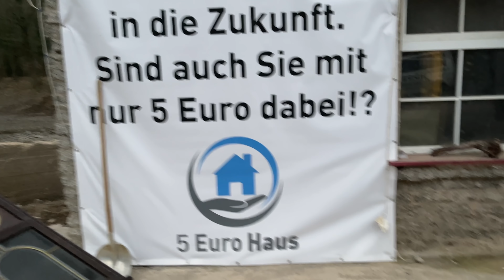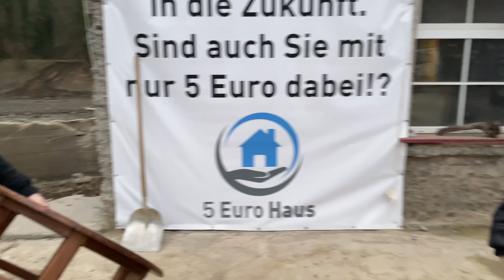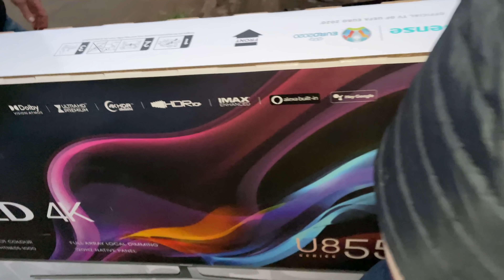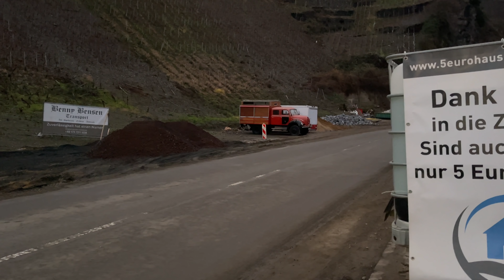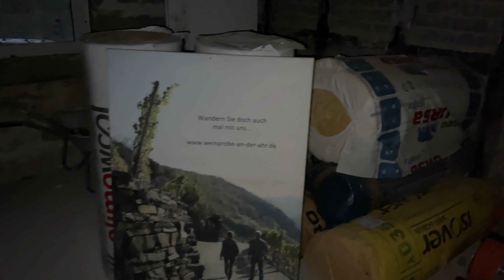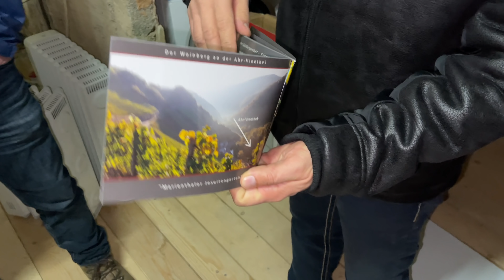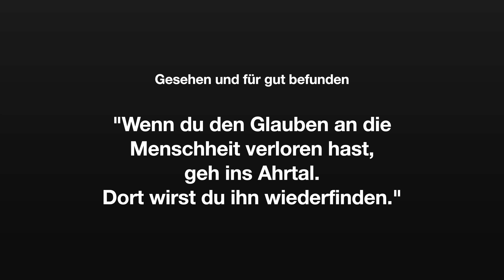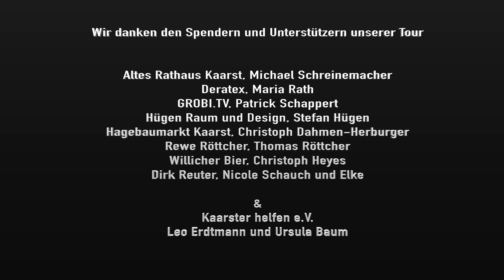Wie geht es Michael aus der Ahr-Vinothek, 5 Monate nach der Flut?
Michael wurde eine Woche vor der Neueröffnung seine Ahr-Vinothek durch die Fluten zerstört. Auch sein Weingeschäft in der Innenstadt von Ahrweiler wurde ein Opfer der Fluten. Wir unterstützen ihnen seit August mit Spenden und helfen damit beim Wiederaufbau. Denn 2022 soll die Ahr-Vinothek wieder eröffnet werden. Am 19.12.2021 waren wir wieder vor Ort und haben weitere Spenden überreicht. Dabei zeigte uns Michael den aktuellen Stand der Renovierungen.

Michael hat die folgende Online Seite, wenn ihr euch spontan eine oder mehrere Flaschen
AHRWein bestellen möchtet.

Wir danken euch für die Spendengelder, die von unserem Partner Kaarster helfen e.V. verwaltet werden und die zu 100 % bei den Menschen ankommen. Unseren persönlichen Aufwand wie Sprit zahlen wir aus eigener Tasche. Wir würden uns freuen, wenn ihr uns weiter unterstützt oder selber direkt vor Ort aktiv werdet. Es gibt noch viel zu tun. Es wird in der Region in den nächsten Wochen deutlich kühler und auch nasser und die Menschen haben ihre zerstörten Wohnungen noch nicht winterfest machen können.

Eine gute und informative sowie hilfreiche Facebookgruppe ist "Eifel für Eifel"
Hier bekommt ihr weitere Informationen über den Shuttle-Service.

Wir sammeln weiter.

"Wir" sind auch Nicole Schauch und Dirk Reuter, die in Zusammenarbeit mit Leo Erdtmann vom Verein Kaarst e.V. Geld und Sachspenden sammeln.
Die Not und der Bedarf an Güter des täglichen Lebens ist gross und viele Menschen haben sprichwörtlich nur noch die Kleider am Leib als letzten Besitz.
Wie und Wo kann ich Geld spenden?
Der Kaarster helfen e.V. engagiert sich seit 2015 in Kaarst und ist ein eingetragener, gemeinnütziger Verein. Spenden werden gerne auf folgendes Konto entgegen genommen:
Sparkasse Neuss
Stichwort Fluthilfe

Für Firmen, die Geld oder Sachspenden zur Verfügung stellen, können wir auch eine Spendenquittung ausstellen. Dies ist bei Sachspenden nur für Neuware möglich. Hier benötigen wir dann den Wert der Artikel.
Wenn sie oder ihr uns funktionsfähige gebrauchte Artikel wie im Video genannt, spenden möchtet, so haben wir eine Lagerfläche für die Annahme der Artikel an folgender Anschrift:
GROBI.TV
Industriestrasse 25 oder direkt Steinweg 8 auf der Rückseite des Gebäudes am Lagereingang.
41564 Kaarst
Werktags von 9 bis 18 Uhr
Samstag von 10 bis 16 Uhr

Wir danken allen Spendern und Unterstützern dieser Aktion.
Nicole Schauch, Dirk Reuter und Patrick Schappert
Ursula Baum und Leo Erdtmann - Im Namen des Vorstands von Kaarster helfen e.V.